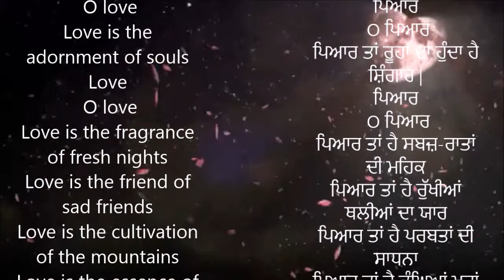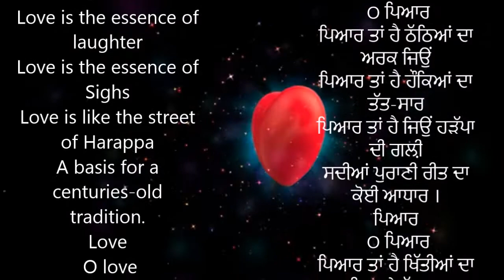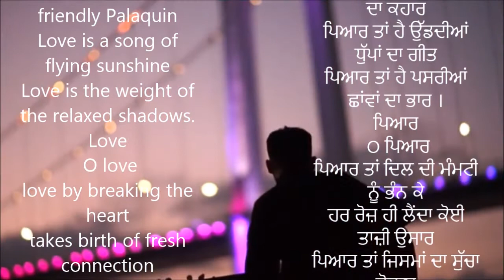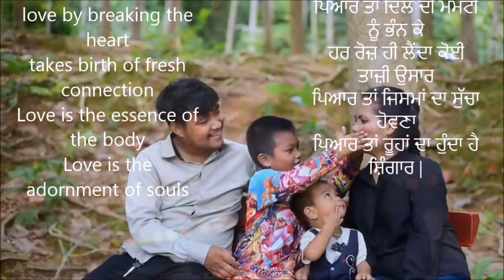Pyar ta Hoonda Roohan da Shringaar | Love is the adornment of souls| Punjabi poem with meanings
Lyrics Herman Jit

ਪਿਆਰ
 O ਪਿਆਰ
ਪਿਆਰ ਤਾਂ ਰੂਹਾਂ ਦਾ ਹੁੰਦਾ ਹੈ ਸ਼ਿੰਗਾਰ |
ਪਿਆਰ
 O ਪਿਆਰ
ਪਿਆਰ ਤਾਂ ਹੈ ਸਬਜ਼-ਰਾਤਾਂ ਦੀ ਮਹਿਕ
ਪਿਆਰ ਤਾਂ ਹੈ ਰੁੱਖੀਆਂ ਥਲੀਆਂ ਦਾ ਯਾਰ
ਪਿਆਰ ਤਾਂ ਹੈ ਪਰਬਤਾਂ ਦੀ ਸਾਧਨਾ
ਪਿਆਰ ਤਾਂ ਹੈ ਡੂੰਘਿਆਂ ਖੂਹਾਂ ਦਾ ਸਾਰ ।
ਪਿਆਰ
 O ਪਿਆਰ
ਪਿਆਰ ਤਾਂ ਹੈ ਬਾਜ਼ ਦੀ ਨੰਗੀ ਨਜ਼ਰ
ਪਿਆਰ ਛਿੰਦੇ ਬਗਲਿਆਂ ਦੀ ਹੈ ਕਤਾਰ
ਪਿਆਰ ਦਾ ਕੋਈ ਰੰਗ ਨਾ, ਆਕਾਰ ਨਾ
ਪਿਆਰ ਤਾਂ ਪਾਣੀ 'ਚ ਘੁਲ਼ਿਆ ਇੱਕ ਵਿਚਾਰ ।
ਪਿਆਰ
 O ਪਿਆਰ
ਪਿਆਰ ਤਾਂ ਹੈ ਠੱਠਿਆਂ ਦਾ ਅਰਕ ਜਿਉਂ
ਪਿਆਰ ਤਾਂ ਹੈ ਹੌਕਿਆਂ ਦਾ ਤੱਤ-ਸਾਰ
ਪਿਆਰ ਤਾਂ ਹੈ ਜਿਉਂ ਹੜੱਪਾ ਦੀ ਗਲ਼ੀ
ਸਦੀਆਂ ਪੁਰਾਣੀ ਰੀਤ ਦਾ ਕੋਈ ਆਧਾਰ ।
ਪਿਆਰ
 O ਪਿਆਰ
ਪਿਆਰ ਤਾਂ ਹੈ ਖਿੱਤੀਆਂ ਦਾ ਸਿਰ 'ਤੇ ਨੱਚਣਾ
ਪਿਆਰ ਤਾਂ ਖ਼ਾਬਾਂ ਦੀ ਡੋਲੀ ਦਾ ਕਹਾਰ
ਪਿਆਰ ਤਾਂ ਹੈ ਉੱਡਦੀਆਂ ਧੁੱਪਾਂ ਦਾ ਗੀਤ
ਪਿਆਰ ਤਾਂ ਹੈ ਪਸਰੀਆਂ ਛਾਂਵਾਂ ਦਾ ਭਾਰ ।
ਪਿਆਰ
 O ਪਿਆਰ
ਪਿਆਰ ਤਾਂ ਦਿਲ ਦੀ ਮੰਮਟੀ ਨੂੰ ਭੰਨ ਕੇ
ਹਰ ਰੋਜ਼ ਹੀ ਲੈਂਦਾ ਕੋਈ ਤਾਜ਼ੀ ਉਸਾਰ
ਪਿਆਰ ਤਾਂ ਜਿਸਮਾਂ ਦਾ ਸੁੱਚਾ ਹੋਵਣਾ
Love
 O love
Love is the adornment of souls
Love
 O love
Love is the fragrance of fresh nights
Love is the friend of sad friends
Love is the cultivation of the mountains
Love is the essence of deep wells.
Love
 O love
Love is the hawk's naked eye
Love is a line of swans
love has No color , no shape
Love is an idea that is dissolved in water.
Love
 O love
Love is the essence of laughter
Love is the essence of Sighs
Love is like the street of Harappa
A basis for a centuries-old tradition.
Love
 O love
Love is dancing on the heads of regions
Love is the carrier of friendly Palaquin
Love is a song of flying sunshine
Love is the weight of the relaxed shadows.
Love
 O love
love by breaking the heart
takes birth of fresh connection
Love is the essence of the body